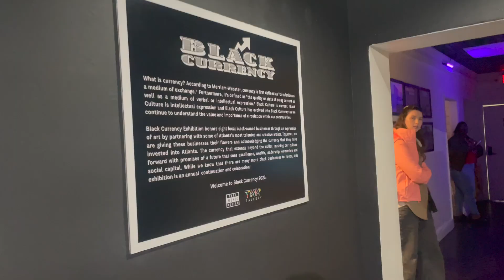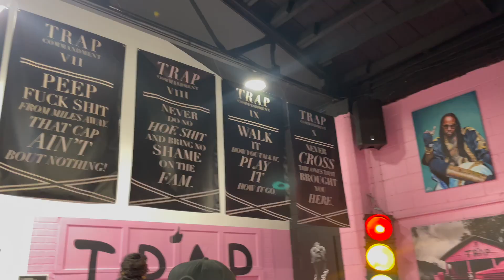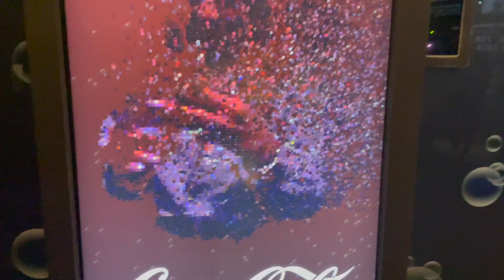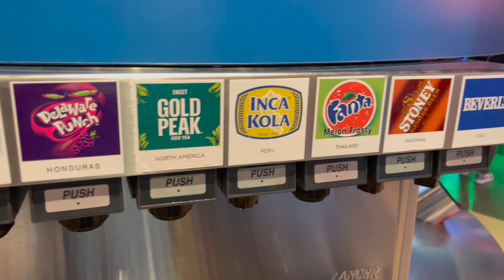CELEBRATING VALENTINE'S DAY IN ATLANTA ❤️‍🔥💌🍲|| Brunch Spots, Trending ATL Hangouts, and more!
In this vlog, my boyfriend and I are celebrating Valentine's Day in the city. We visit some new brunch spots, trending hang outs, and some classic places in Atlanta!

SOCIALS 📱